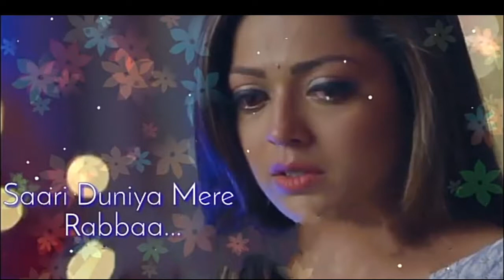💔sad_Heart_💔_touching_💔_status__jalna_padega😊by rahul💟